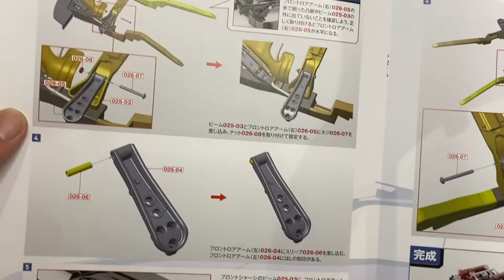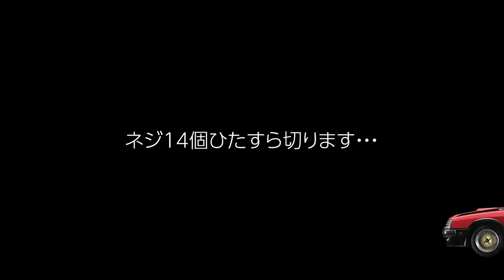遅れて届いた定期便【Vol.26 オイルパン、フロントロアアーム】アシェット 週刊 西部警察【マシンRS-1】をつくる 26号 やっとエンジン下部取付 スカイラインRS ターボ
西部警察 マシンRS-1を作る 第26号 定期購読便届きました。
今回1週間遅れて到着、動画編集も遅れました。
やっとオイルパン、でもオイルパンにはネジ地獄・・・

Vol.26はオイルパン、フロントロアアーム取り付けです。
これでやっとエンジンも下部が付いて、エンジンの厚みが増しました。

オイルパンのネジに悪戦苦闘しましたが・・・Vol.26もなんとか無事終了。
今後どんな感じになるか楽しみ。

少しずつですがマシンRS-1らしくなっていきます。
史上最強のスカイライン FJ20ETエンジン。

次回Vol.27はリンク、フロントナックル（左）になります。
マシンXやスーパーZもカッコイイけど、やっぱりRS-1好きです。

今回、お盆? オリンピック?? なんの関係で発送が遅れたのかわかりませんが
1週間遅れ・・・・。今後もこういうことあるんでしょうね。。。
年末年始は大丈夫か??

日産スカイラインDR30をベースとした1/8サイズのBIGスケールダイキャスト組み立てモデル。

●エンジンプチディティールアップ動画はこちら
定期購読便が届かない!!【26号届かないのでエンジンのディティールアップをしてみた】アシェット 週刊 西部警察【マシンRS-1】Vol.26〜29は来週!? 色塗りやアルミテープでカスタム

◎週刊『西武警察 MACHINE RS-1 ダイキャストギミックモデルをつくる』
◎刊行号数 全100号
◎ hachetteアシェット製  全長58cm
◎ 1979年前から放送されたＴＶドラマ「西部警察」に登場した大門軍団の「マシン RS-1」
◎ 攻撃・戦闘指揮タイプのスーパーパトカーをギミック満載で徹底再現

●関連動画
25号なので工程の1/4終了?【Vol.25 フロントシャーシの組み立て（2）】アシェット 週刊 西部警察【マシンRS-1】をつくる スカイラインRS ターボ アンダー部分を作る

いよいよ【Vol.24 フロントシャーシの組み立て（1）】アシェット 週刊 西部警察【マシンRS-1】をつくる 24号スカイラインRS ターボ アンダー部分を作る

あれ? １つ配線してないような・・・【Vol.23 基盤の取り付け】アシェット 週刊 西部警察【マシンRS-1】をつくる 23号 スカイラインRS ターボ コンピューターパネル作業 ラスト!?

受話器のポロリはどうする?【Vol.22 自動車電話と2連装機銃操作パネル】アシェット 週刊 西部警察【マシンRS-1】をつくる スカイラインRS ターボ コンピューターパネル大詰め

ついにパネル完成【Vol.21 コンピューターパネル 組み立て（5）と取り付け】アシェット 週刊 西部警察【マシンRS-1】をつくる 21号スカイラインRS ターボ LEDはランダム点滅

真ん中のパネル完成【Vol.20 コンピューターパネル 組み立て（4）と取り付け】アシェット 週刊 西部警察【マシンRS-1】をつくる 20号スカイラインRS ターボ LED点灯テスト

ひたすらスイッチ【Vol.19 コンピューターパネル 組み立て（3）と取り付け】アシェット 週刊 西部警察【マシンRS-1】をつくる 19号スカイラインRS ターボ  昔のキーボードだね

また保護シート剥がす指示・・・シートないよね【Vol.18 コンピューターパネル 組み立て（2）と取り付け】アシェット 週刊 西部警察【マシンRS-1】をつくる 18号スカイラインRS ターボ

保護シートなんてある? いよいよコクピット【Vol.16 銘板取り付け、Vol.17 コンピューターパネル】アシェット 週刊 西部警察【マシンRS-1】16号17号スカイラインRS ターボ

EXマニ タービン装着【Vol.15 エキゾーストマニホールド ターボ配管】アシェット 週刊 西部警察【マシンRS-1】精密モデルをつくる 15号  スカイラインRS ターボ オイルパンはいつ届く?

スカイライン関係おすすめ動画
NISSAN SKYLINE GT-R RB26DETT 日産スカイラインGT-R エンジン ガチャガチャ 開封紹介動画 R32 R33 R34 マツダ787Bのラバーキーホルダーも紹介

スカイライン2000RS TURBO DR30
西部警察マシンRS-1  全100号のファン垂涎マガジンが２月３日に創刊。
今回製品化されたのが迫力のカースタントと魅力的な劇中車、豪華な俳優陣で今も多くのファンに愛されている「西部警察」。毎号付録するパーツを組み立てると、日産スカイライン（R30型）ベースに、各種特殊装備を満載したマシン「RS-1」が1/8スケールで完成する。
日産自動車と石原プロモーションの監修を受けた本格派。
エンジン音や排気音の再現、マフラーから出る炎をイメージしたエフェクトも用意されている。
サイレン音も鳴るパトランプ点灯、専用コントローラーのスイッチを押すとルーフの単装20ミリ機関砲2門がせり上がるギミックも。断続的に発光し、機銃発射音が鳴り響いて劇中のシーンも再現可能。